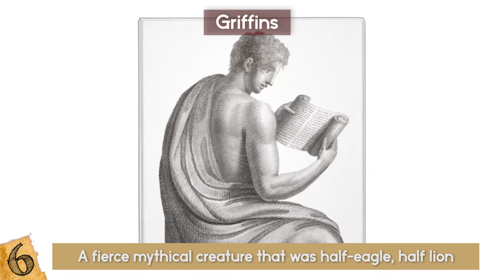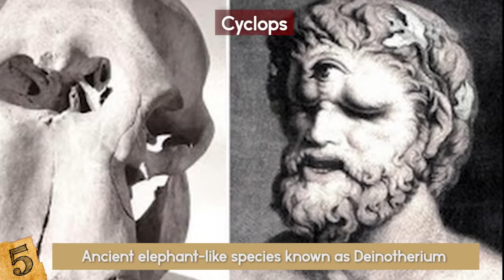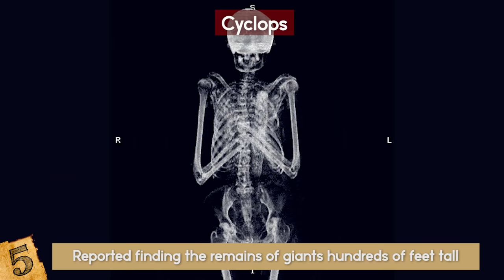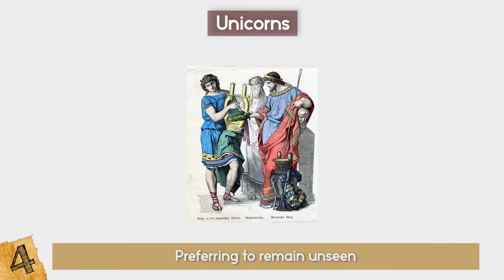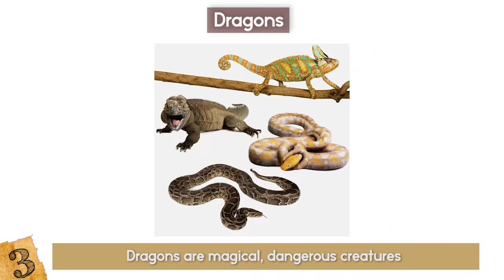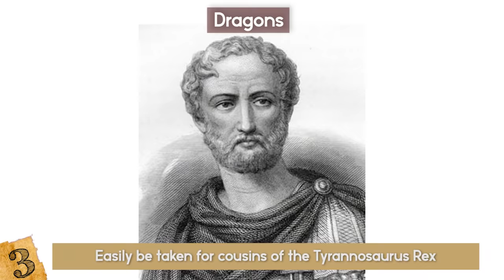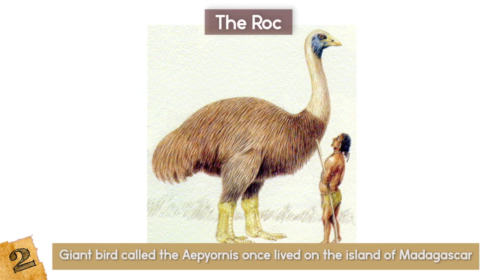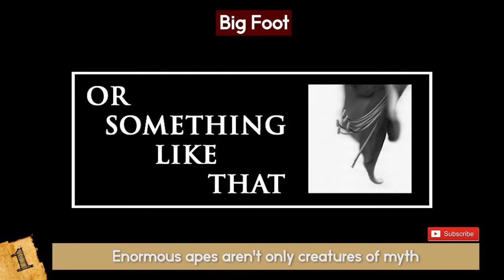Mythical Creatures That Actually EXISTED!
Who knew that animals like griffins, cyclopes, unicorns, dragons, rocs and big foot could actually be real!

List of Mythical Creatures that actually existed:
6. Griffins
Scythians were nomads and warriors, and some of The first people to master war on horseback. Over 1,000 years ago they were searching for gold in the vast Gobi Desert of central Asia. In the heat of the desert while mining for gold, the miners not only battled the blazing sun but also the mighty griffin: A fierce mythical creature that was half-eagle, half lion that guarded fantastic treasures of gold. Greeks wrote down the stories of travelers who reported having heard of these great battles between the Scythians and Griffins and Brought back evidence of these large beaks and bones that proved that this had to be true.
Millions of years before humans arrived in the Gobi, some parts of the desert were home to strange animals that Seemed to combine body parts of eagles and lions. But these animals weren't griffins--they were dinosaurs. Certain areas in the Gobi are littered with dinosaur bones, including those of The four-legged, beaked Protoceratops. For thousands of years, Protoceratops fossils, like the one pictured here, could regularly be seen eroding out of hillsides. Ancient gold miners working in the desert may have seen these fossils--and Tried to come up with a rational explanation of what that animal must have looked like. Probably pretty terrifying!!
5. Cyclops
There’s An enormous amount of stories with cyclopes littered throughout mythology. I also just learned the plural form of cyclops was cyclopes.  From getting their eyes jabbed by Odysseus to Hercules uppercutting them to the moon, to the new God of War games, where Kratos tears out their eyes by the dozen. The point is, cyclopes are everywhere, and the ancient Greeks are to blame. But ancient Greeks were Unfamiliar with the idea of massive animals that no longer existed, and many believed that the enormous bones they found were the remains of human-like giants. Any nonhuman traits in the bones were Thought to be due to the grotesque anatomical features of giants.
Those skulls that spawned the very myth of the one-eyed giants weren’t cyclopes skulls at all. They belonged to an Ancient elephant-like species known as Deinotherium giganteum, and it looked like this.
If you see this skull, what are you supposed to think? If that's what the skull looks like, what if you come across a live one??
The “eye socket” in its skull is really where it's trunk was, and it’s hard to imagine something so simple being the reason that myths about the cyclopes first started.
The ancient Greeks took the idea of these skulls and ran with it, Telling stories of giants, describing them as flesh-and-blood creatures who lived and passed, and whose bones could be found coming out of the ground where they were buried long ago. Even today Large and surprisingly human-like bones can be found in Greece. Modern scientists understand these bones to be the remains of mammoths, mastodons, and woolly rhinoceros that once lived in the region. The long bones of elephant relatives and humans are Similar enough to be confused. Geological events tend to destroy the skulls of prehistoric elephants, leaving only enormous, human-like long bones, ribs, and vertebrae. Ancient stories often Reported finding the remains of giants hundreds of feet tall--much bigger than an elephant or any other animal. These reports may represent attempts to reconstruct the bones of several animals found jumbled together as a single giant.
The people of Tingis (modern-day Tangier, Morocco) once Boasted that their city's founder was a giant named Antaeus who was buried in a mound south of town. To test the claim, Roman soldiers dug into the mound in 81 BC. Much to their surprise, an enormous skeleton surfaced-- which they then reburied with great honors. Modern scientists confirmed that it was an ancient elephant fossil.
4. Unicorns
These majestic creatures Symbolize all that is pure and good in the world and possess magical power. While no unicorn remains have been found, in 1663 a German archaeologist decided to Create a unicorn skeleton using mammoth and rhinoceros bones. His work, which he claimed was a true unicorn skeleton, was eventually discovered to be false but stories of unicorn sightings persist to this day. Unicorns have been seen in Scotland, and A unicorn lair has been reportedly found in North Korea. While most admit unicorns to be a creature of pure fiction, some continue to insist that they do or did exist.